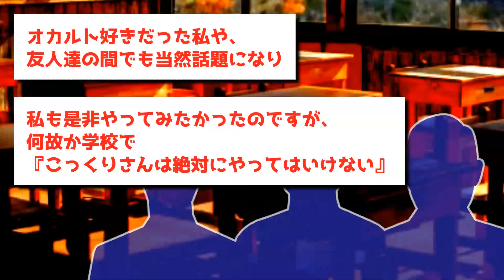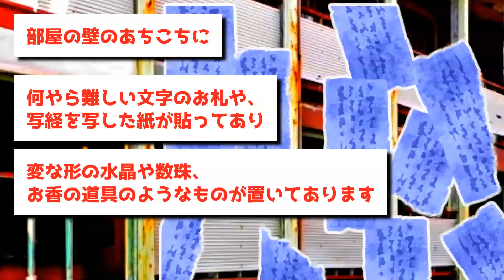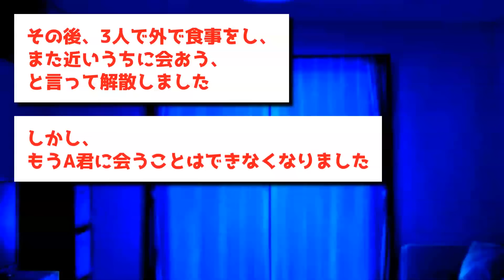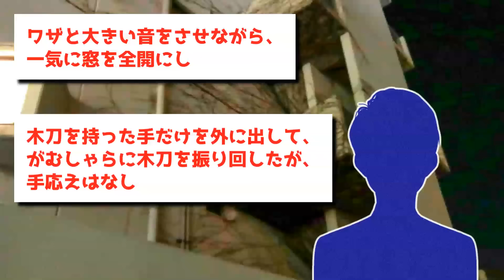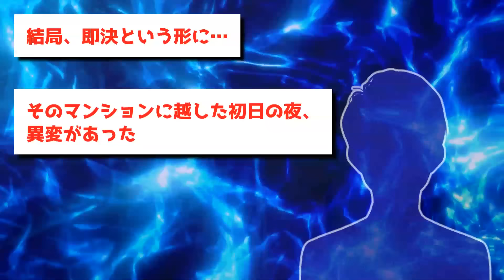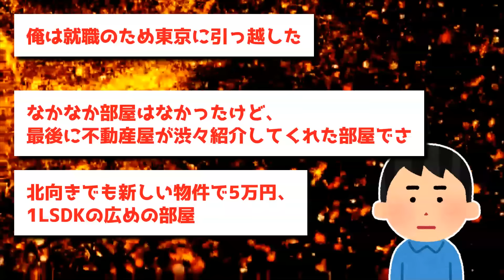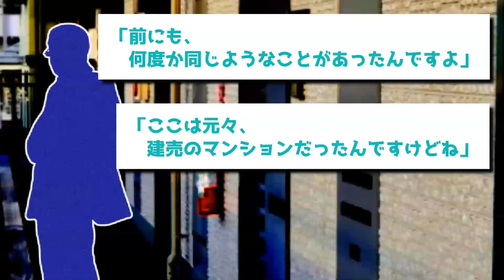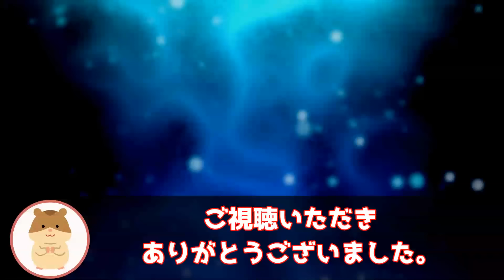【ゆっくり怖い話】住職ですら祓えない最悪の怨霊→降霊術で怨霊を召喚した結果がヤバすぎた…【オカルト】呼ぶ声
00:00 本日のお話
00:09 こっくりさんの呪い
10:34 呼ぶ声
16:32 足跡の主は
22:54 怪現象の元凶